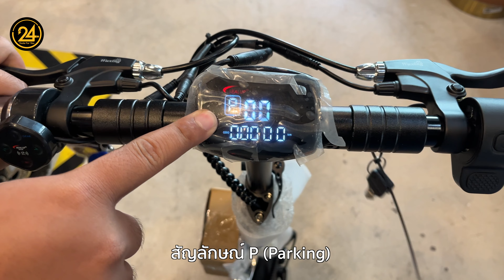[24YOU] วิธีการใช้งาน Smart Key คีย์การ์ด รุ่น 48v SEALUP PYTRON 2024 - How To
อัพเดทล่าสุดจากโรงงาน
ทางโรงงานได้อัพเกรดฟังก์ชั่น สกู๊ตเตอร์ไฟฟ้า 𝐒𝐄𝐀𝐋𝐔𝐏 𝐏𝐘𝐓𝐑𝐎𝐍 สเปค 𝟒𝟖𝐕 ปี 𝟐𝟎𝟐𝟒 เป็นระบบ 𝐍𝐅𝐂 ที่มาพร้อมฟังก์ชั่นกันขโมย (ก่อนหน้านี้จะเป็นสมาร์ทรีโมสีขาวและสีชมพู) ซึ่ง 𝐍𝐅𝐂 คีย์การ์ดที่ให้มานี้ จะทำหน้าที่หลักเพียงฟังก์ชั่นเดียว คือ "การเปิด-ปิดระบบกันขโมย"

ส่วนวิธีการใช้งานนั้นจะง่าย และสะดวกมากขึ้นกว่าเดิมหรือไม่ ทาง 𝐓𝐎𝐎𝐋𝐒 𝐅𝐎𝐑 𝐘𝐎𝐔 l 𝟐𝟒𝐲𝐨𝐮 (ทูลฟอร์ยู) ทำคลิปออกมาแบบ(สับ)ละเอียดให้ทุกคนได้รับชม อย่ารอช้า กดตามไปดูกันเลย!

และติดตามเป็นกำลังใจให้พวกเรา ด้วยนะครับ ขอบคุณครับ  @24you26

00:00 : รู้จัก 𝐍𝐅𝐂 𝐒𝐦𝐚𝐫𝐭 𝐊𝐞𝐲 𝟒𝟖𝐕 ปี 𝟐𝟎𝟐𝟒
00:25 : วิธี✔️เปิดใช้งาน ระบบกันขโมยตัวรถ
00:57 : วิธี✖️ปิดใช้งาน ระบบกันขโมยตัวรถ
01:11 : [สรุป] วิธีการใช้งานคีย์การ์ด 𝐍𝐅𝐂 𝐒𝐦𝐚𝐫𝐭 𝐊𝐞𝐲 𝟒𝟖𝐕 ปี 𝟐𝟎𝟐𝟒

ติดตามเรา 𝐓𝐎𝐎𝐋𝐒 𝐅𝐎𝐑 𝐘𝐎𝐔  ได้ที่

🔽 การรับประกัน | Warranty
🔧 ประกันศูนย์ไทย  ส่งซ่อมได้ แม้หลังหมดระยะประกัน

🔽 การจัดส่งสินค้า : จัดส่งสินค้าทั่วไทย ขนส่งเอกชน
และจัดส่งด่วนภายในวัน กทม.-ปริมณฑล (สอบถามกับแอดมินก่อนได้ครับ)

🔽 ช่องการทางชำระ : ชำระเงินสด / โอนชำระได้ทุกธนาคาร / บัตรเครดิต /ผ่อนชำระสินค้า

● หน้าร้าน : ซ.บางรักน้อย2 ถ.ราชพฤกษ์ จ.นนทบุรี
(เข้ามาในหมู่บ้านเวอริเดียน ราชพฤกษ์ ซอย 1 สุดซอย)